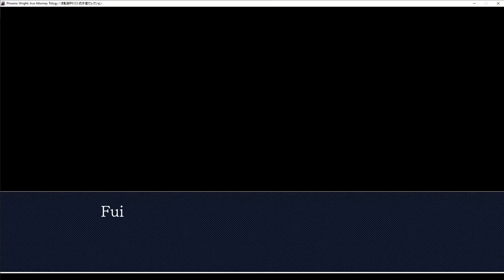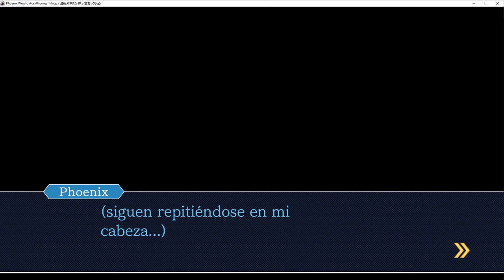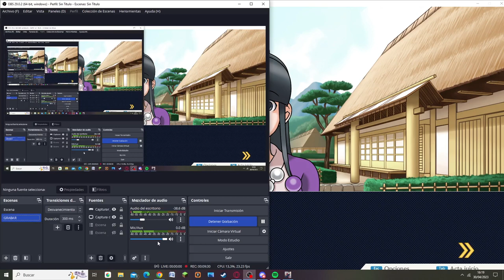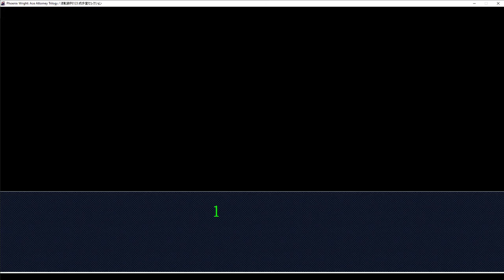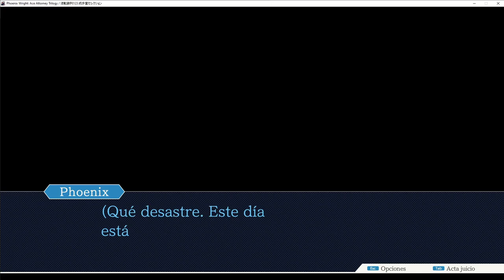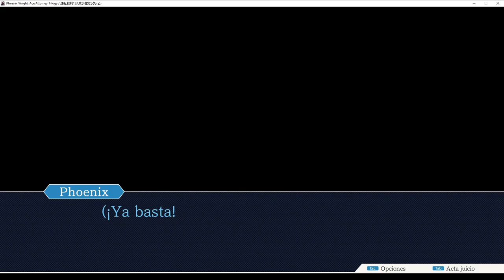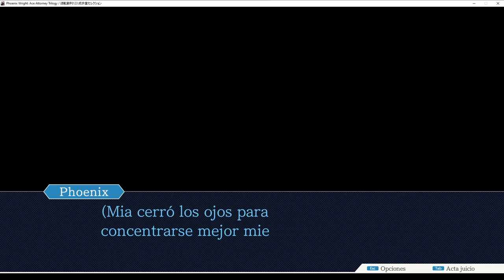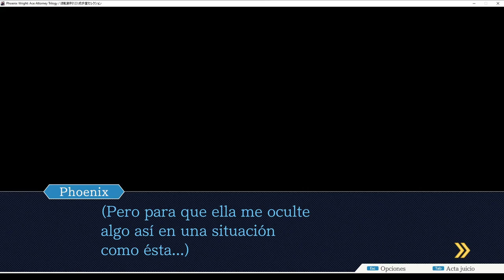¿Asesinato desde el más allá? || Phoenix Wright (Justice for All) #3